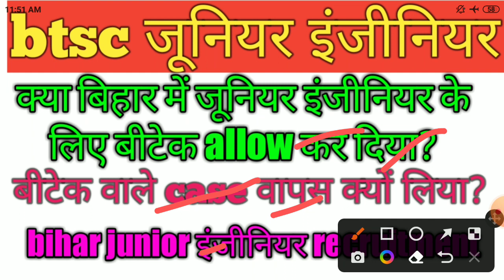btsc je latest news||BTSC je btech allowed||bihar junior engineer recruitment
Btech allowed in Bihar junior engineer recruitment
BTSC JE
6000 vacancy advertisement coming soon
BTSC junior engineer vacancy
Btech allowed for junior engineer